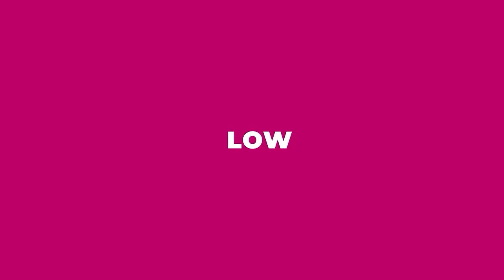Career Talks With Avodha | AVODHA student from അബുദാബി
Avodha, the largest skill training platform is one of the best institutions for students who are facing unemployment due to the current situation in the world. Avodha started its journey on Nov 5th, 2018 as a Physical Institute with a different brand. Today, it is becoming an excellent solution to the crisis in lack of workability among students. We focus on providing a unique online to offline model to facilitate all-around education to our students. Avodha is involved in providing affordable learning options in the skill development space, the company provides skills training education along with the Income Sharing Agreement model, wherein students pay the fees only after they land a job. We believe that the quality of education is determined only by employability, so if the student is unable to land a job after learning the course, the very purpose of the course is to be detrimental. Avodha Skill Training Platform has only one mission- To teach job-oriented courses in vernacular language, which will help in improving retention and learning among students. We provide 23 courses in 6 different languages- Malayalam, English, Tamil, Hindi, Kannada, Telugu. We could have launched over 100 courses if we wanted to but we curate courses only based on job availability. Companies are looking to hire skilled laborers, but due to the lack of skill, most of the college placements rates are so low. Companies are unable to find the type of skills they are looking for. We conduct extensive research to determine what kind of jobs are available in the market and based on that study Avodha builds out courses and course curriculum. By this, we ensure that our courses are industry-oriented and provide the best chances of employment for our students. We also ensure that the skills attained by our students are at par with Industry standards which matches the skills required for each company. We provide courses at an affordable rate of Rs 12800/- in total for each course student chooses. We conduct a 3-month online course + a 3-month internship program for each course. Students only have to pay Rs 2,800 as an admission fee and the rest of the fee can be settled in installments, once they find employment through their platform. We conduct live interactive sessions for doubt clearance in each course from Monday to Friday, also provide 24*7 customer service. Avodha understands that students can be confused when it comes to selecting a career, which is why at Avodha the student has the freedom to switch from one course to another until they find their passion. We do not collect any extra fees for this, Avodha wants the students to discover their passion since this is the best way to get them to a job